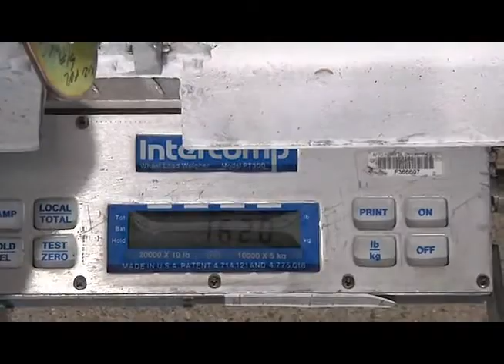Colombian Air Force prepares for Red Flag 2012.flv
18/07/2012 - Following a four month mission in Colombia the 571st Mobility Support Advisory Squadron worked the Colombian Air Force to help them in their preparation for the Red Flag exercise at Nellis Air Force Base. By SSgt John Ayre (60th AMW Public Affairs).